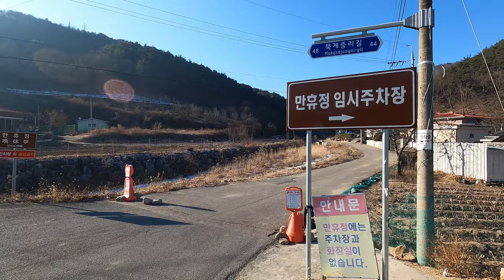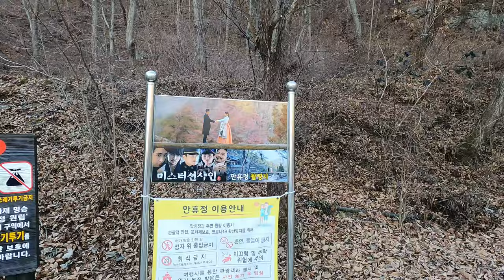안동여행 - 미스터션샤인 촬영지 만휴정 겨울풍경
미스터션샤인 촬영지인 만휴정에 들려 봤습니다.
임시주차장에 주차하고 500m 정도 올라가면 있는 정자입니다.